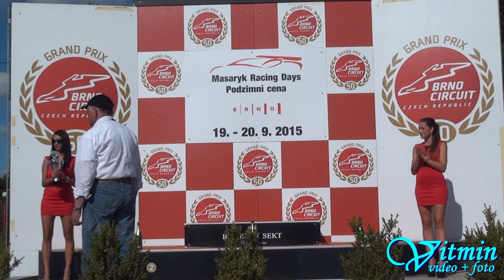HAIGO - cestovní vozy - Masaryk Racing Days 2015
Sestřih z prvního a druhého závodu HAIGO - cestovních vozů při Masaryk Racing Days Brno 2015
A že to byla řežba ;)